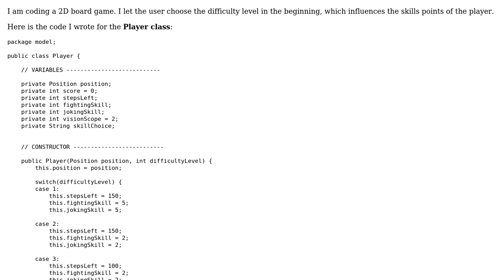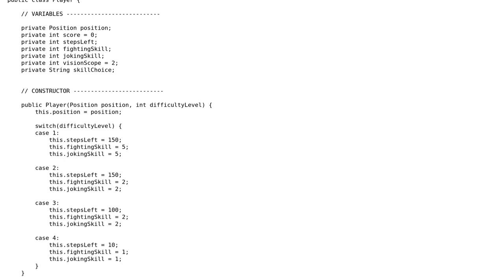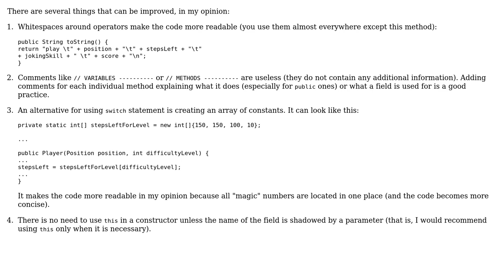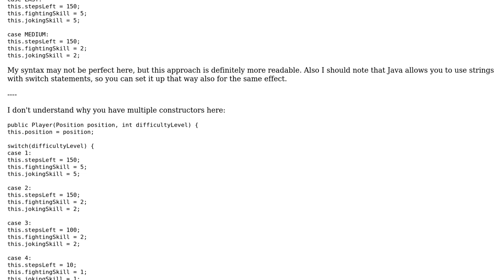Create player according to chosen difficulty (2 Solutions!!)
Create player according to chosen difficulty

With thanks & praise to God, and with thanks to the many people who have made this project possible! | Content (except music & images) licensed under CC BY-SA | Music | Images & others | With thanks to user presenter user kraskevich user Jamal user bazola and the Stack Exchange Network Trademarks are property of their respective owners. You are responsible for your own actions.